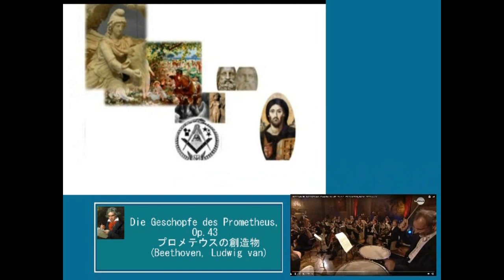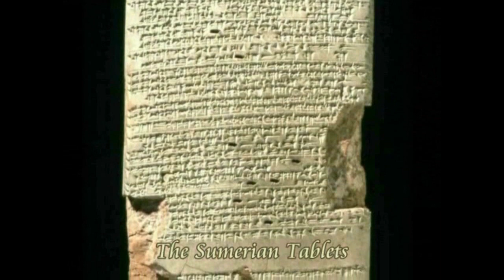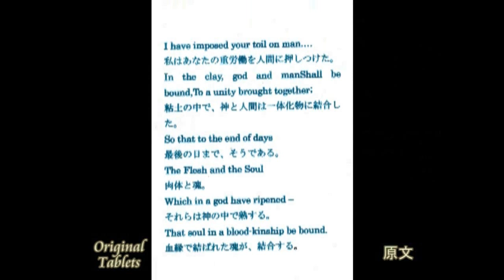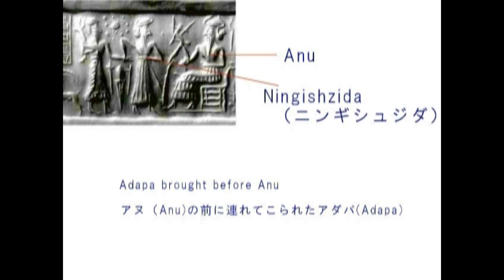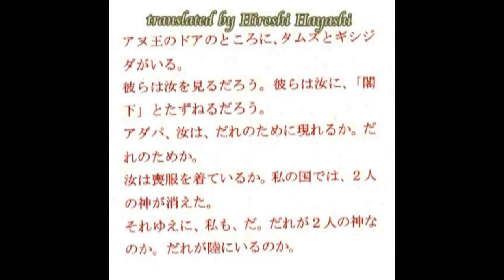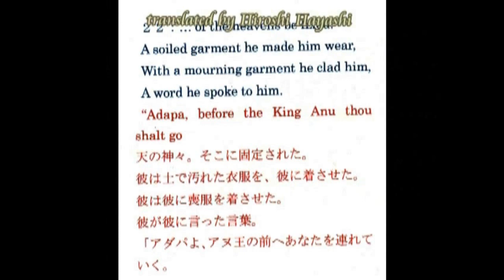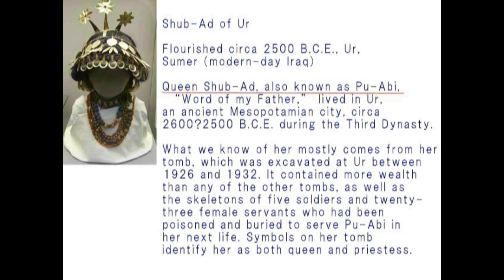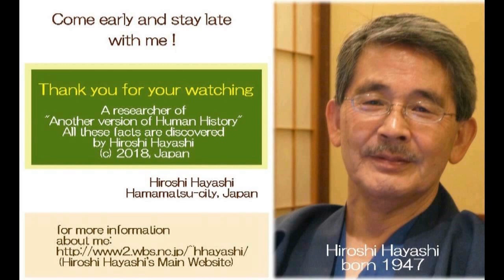3300【01合】Prometheus created Humans and Ludwig knew it人間を創造したプロメテウス＋ベートーベンはそれを知っていたby Hiroshi Hayashi